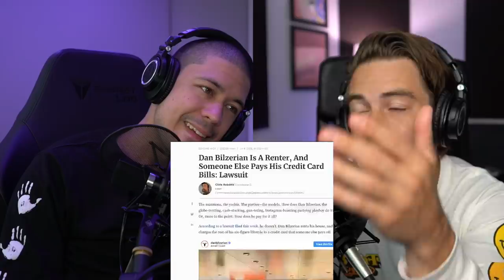Episode 145 - Cody Almost Got Hacked